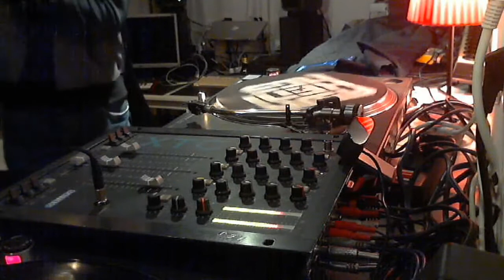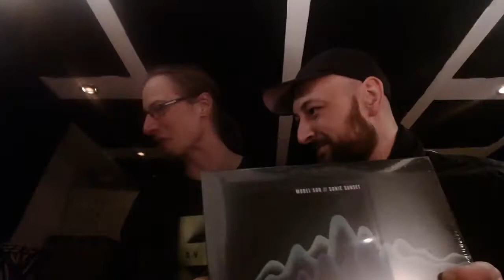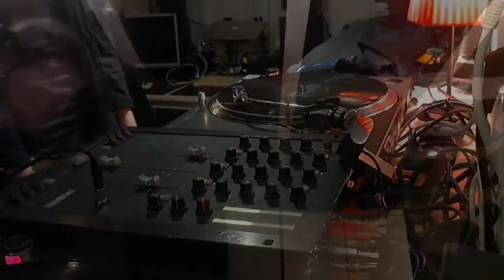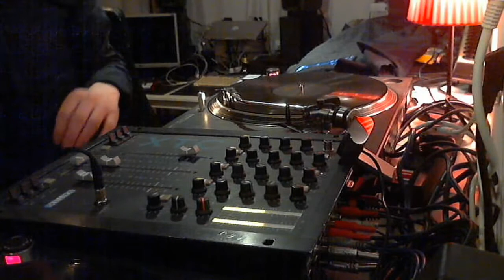Radio Overdie - pt3 with dj Surgeles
Live from the Bunker in Corona isolation this is radio Overdie, Alkmaar. With electro / italo / disco / house etc.

Special guest this episode is dj Surgeles (Axis records)